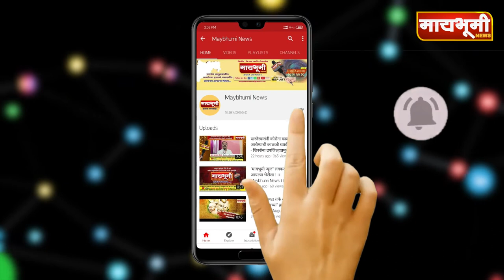रुई छत्रपती आरोग्य केंद्रात सोशल डिस्टन चा पुरता फज्जा!